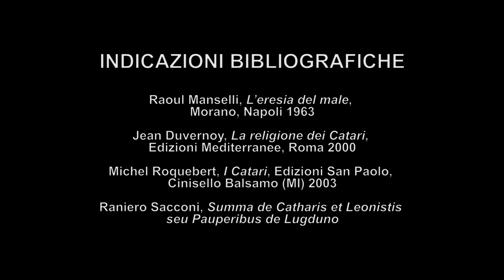Maria Soresina - Dante e i Catari 1. L'eresia catara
conferenze in web curate da Maria Soresina. Riprese e montaggio a cura di Andrea Fantino.